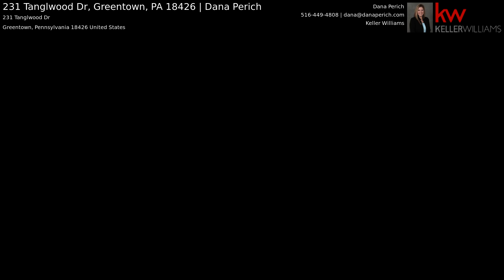231 Tanglwood Dr, Greentown, PA 18426 | Dana Perich